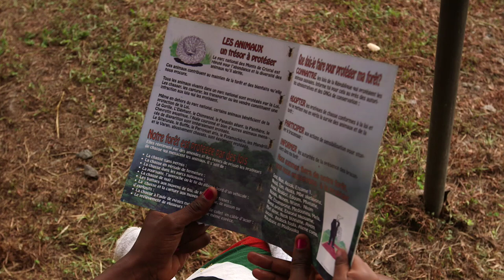Gabon : à la recherche du pangolin géant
Le parc national des Monts de cristal est situé à la lisière de la carrière de Kinguélé, installée par Colas à une centaine de kilomètres de Libreville, la capitale gabonaise. Parmi les espèces protégées de la forêt, l’une retient particulièrement l’attention : le pangolin géant, un mammifère insectivore à l’apparence étrange. Du fait du braconnage, cette espèce est en grand déclin alors que son rôle est majeur dans l’équilibre des forêts. Pour protéger le pangolin géant, les équipes de Colas et de l’ONG Wildlife Conservation Society (WCS) se sont lancées dans un projet ambitieux.

Crédits
Production : Colas (2013)
Production exécutive : Elephant At Work
Réalisation : Clément Bosson